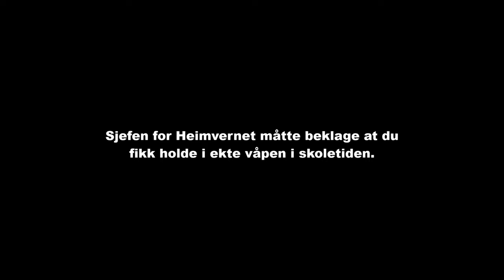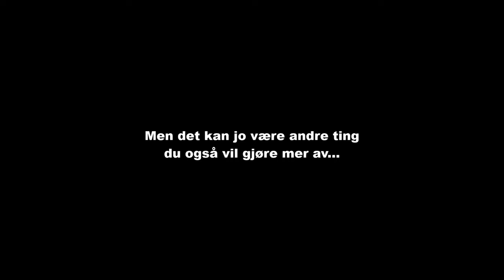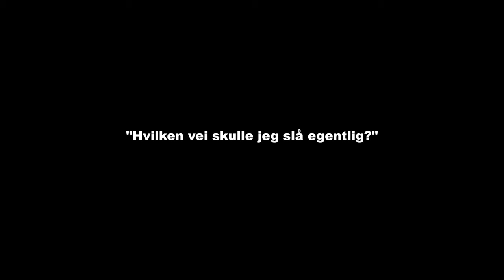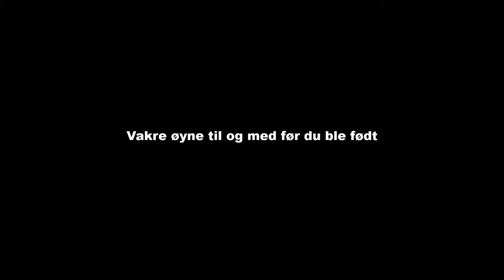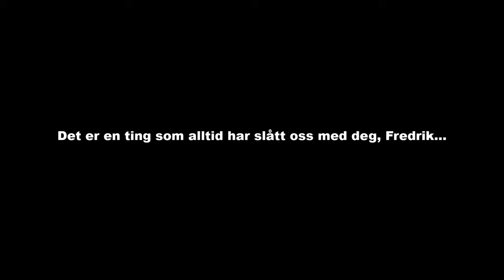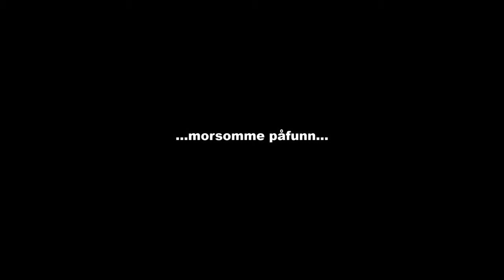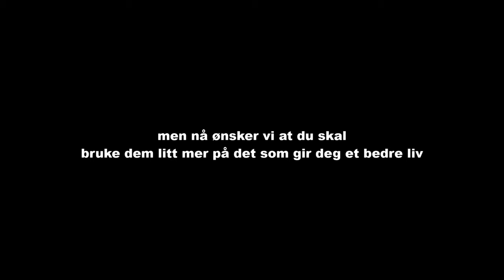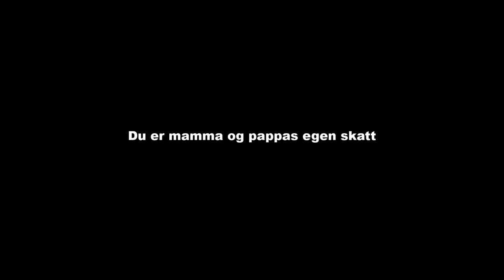Til Fredrik på konfirmasjonsdagen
Fra mamma og pappa